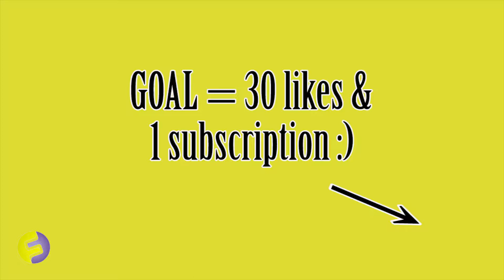FA CUP - Man Utd - Every goal from this years FA CUP 2017/2018 Man utd VS Chelsea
NOTE: Please make sure to make your subscription visible to be able to join the adidas draw :)

Welcome to Fitness&Sports. This is a sports channel which keeps you updated with sports news, sports interviews, sports documentaries, sports highlights. Look for
todays sport or todays sports news to get the latest sports news, football goals, football highlights, Premier League goals, Premier League highlights,
La Liga goals, La Liga highlights, Serie A goals, Serie A highlights, Bundesliga goals, Bundesliga highlights, Champions League goals, Champions League highlights,
Europa Cup goals, Europa Cup highlights, World Cup goals, World Cup highlights. Fitness&Sports and todays sports news also keeps you updated with NHL goals, NHL highlights
NBA goals, NBA highlights, Boxing highlights, MMA highlights, MMA news, Tennis highlights. And sometimes maybe even a sports blooper or even sports bloppers ;)

Fitness&Sports is a not profit channel using hours and hours to make videos for you to enjoy.

dsf3434fs6d54fds6fsd654fsqrpg